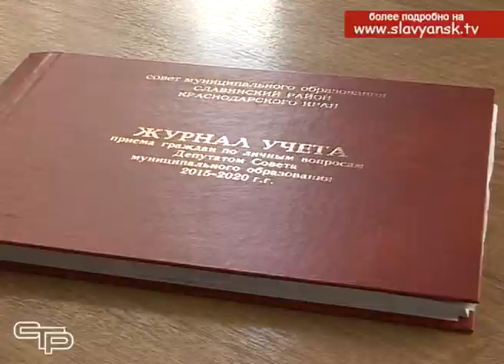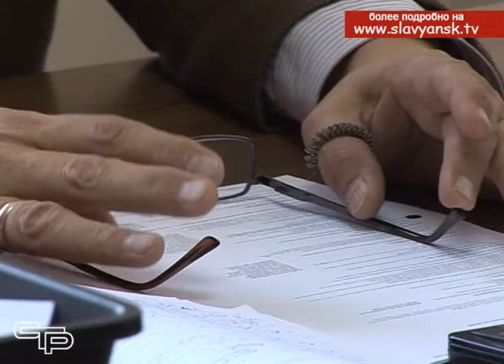Депутаты проводят приемы граждан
Работа районного Совета депутатов строится в тесном взаимодействии с администрацией района и главами сельских поселений. Это позволяет оперативно решать вопросы, с которыми обращаются жители. Ведь в основе работы законодательной и исполнительной  власти одна общая цель - улучшение качества жизни славянцев. Для того, чтобы знать какие вопросы волнуют Славянцев, депутаты проводят большую работу в своих избирательных округах, встречаются с жителями. На таких приемах у жителей есть возможность лично пообщаться со своим депутатом, рассказать о проблемах, непростых жизненных ситуациях и услышать ответы на вопросы, которые больше всего беспокоят.